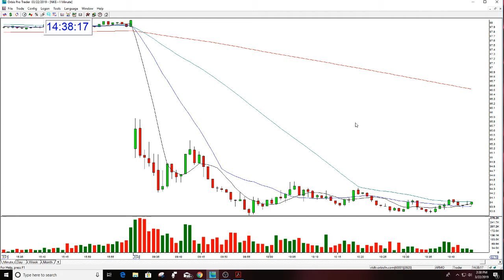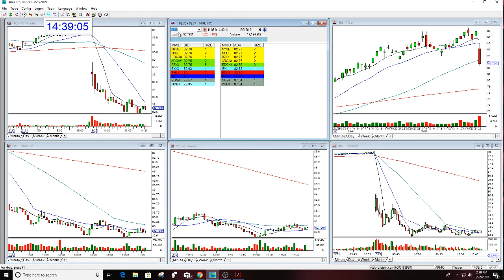NKE PLAY OF THE DAY 3-22-2019